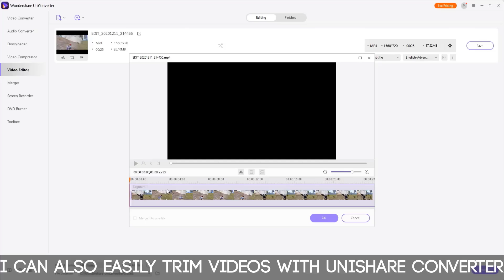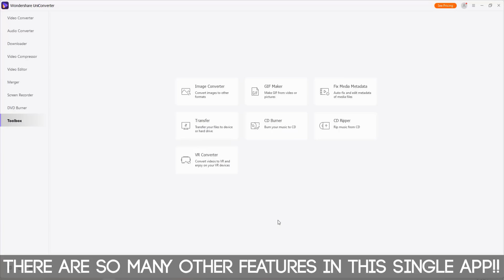Highest 10KD on Asia Solo Kill Rankings | Better than Hackers | PUBG Mobile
I reached the PUBG Mobile kill rankings / ratings a few weeks ago with more than 10kd. That is better than all the players on the leaderboard i checked including having better kd than hackers. 17 Kill gameplay.

Main functions:
Convert/ Download / Burn / Toolbox:
Convert any video/ DVD TO 1000+ formats with the high quality.
Convert any video/ DVD TO different formats in batch.
High Speed Conversion supported.
Download videos from over 10,000+ sites.
Record video from any websites.
Burn your precious video to high quality Blu-ray Disc or DVD.
Customerize DVD menu with a variety of DVD templates.
CD Burner/ CD Ripper.
Compress video without loss of quality.
Transfer video to Andriod / iOS devices.
Auto-fix and edit video metadatd info.
Convert video or photos to GIFs.

Watch to the end it helps the video to be recommended
IGN : SFC・Shibe
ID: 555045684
SERVER: ASIA
MODE: TPP
SETUP: FULL GYROSCOPE/4 FINGER CLAW
DEVICE: Red Magic 5s